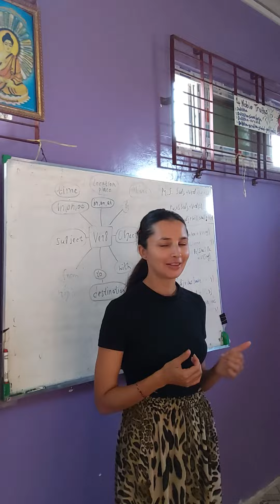Teaccher Tatiana explained why she came to Myanmar and Aggacara to teach English